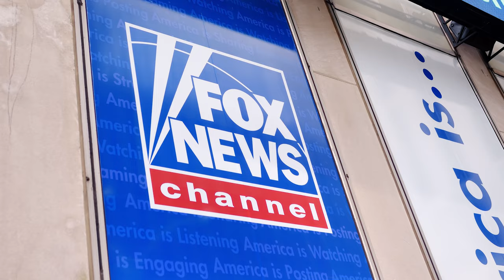The Real Reason Andrew Napolitano Is Out At Fox News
Watch the video to find out the real reason Andrew Napolitano is out at Fox News!